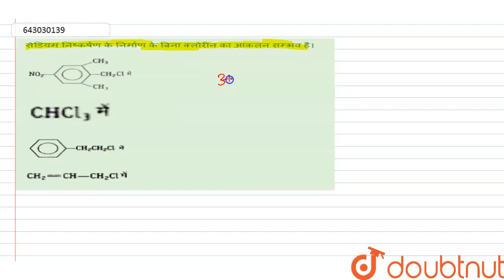सेडियमनिष्कर्षण के निर्माणके बिना क्लोरीन का आकलनसम्भव है। | 12 | प्रयोगात्मक रसायन से संबन्धित...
सेडियमनिष्कर्षण के निर्माणके बिना क्लोरीन का आकलनसम्भव है।
Class: 12
Subject: CHEMISTRY
Chapter: प्रयोगात्मक रसायन  से संबन्धित सिद्धांत
Board:IIT JEE

👉 Have Any Query? Ask Us.